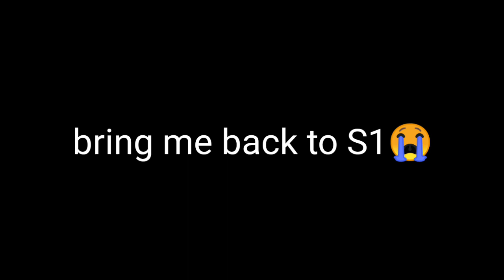the new movement vs my hip fire hacks